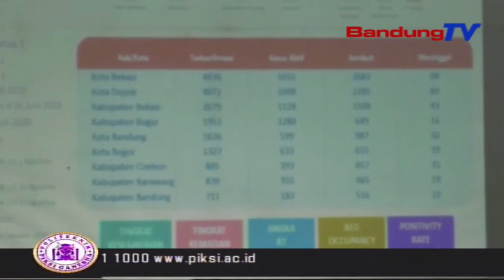Pilkada, Penyaluran Bansos Tahap Ke-4 Ditunda | SBR | BANDUNGTV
SBR | BANDUNGTV | FARHAT MUMTAZ | Untuk Mencegah Pilkada Menjadi Sarana Penularan Covid-19, Gubernur Jawa Barat Menyatakan, Penyaluran Bantuan Sosial Atau Bansos Tahap Empat Ditunda. Penundaan Dilakukan Hanya Di Kota Kabupaten Yang Menyelenggarakan Pilkada, Yaitu Kabupaten Bandung, Cianjur, Sukabumi, Karawang, Indramayu, Tasikmalaya, Pangandaran, Dan Kota Depok.